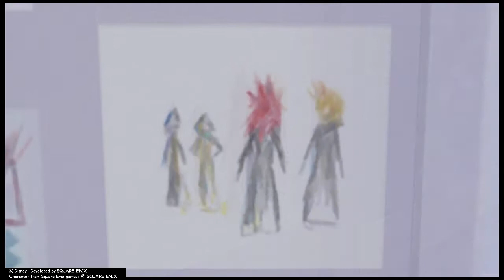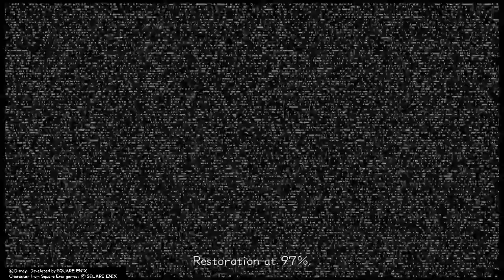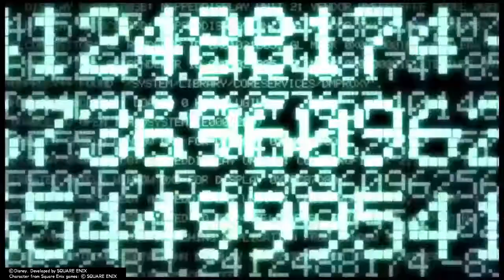Kingdom Hearts 2 HD - (PS4) Gameplay Walkthrough Part 8